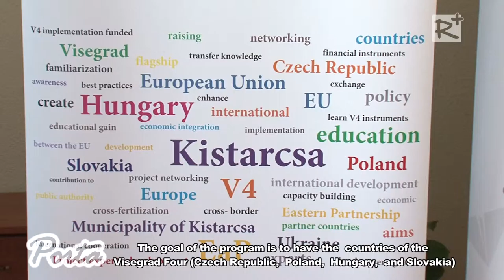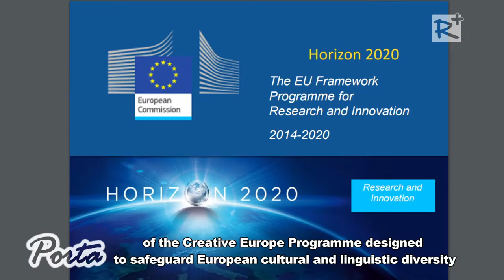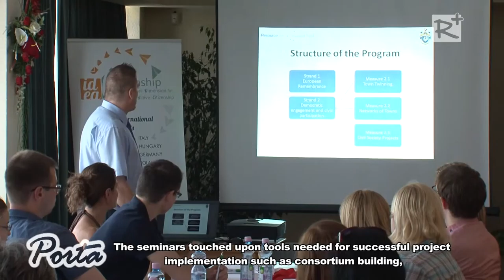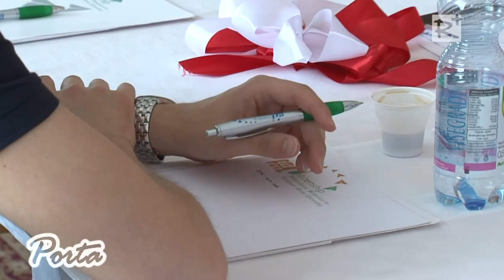Kistarcsa – Visegrádi Négyek konferencia |Visegrad Four Conference - Kistarcsa, Hungary